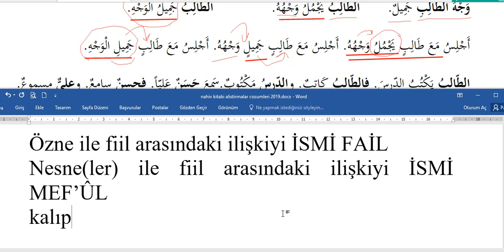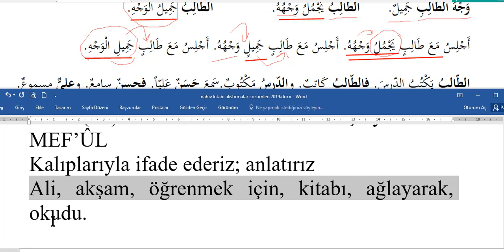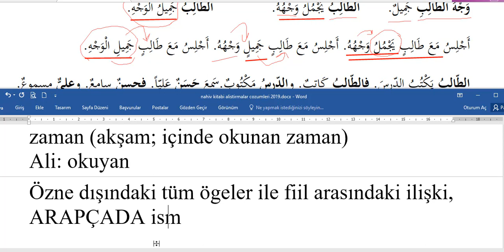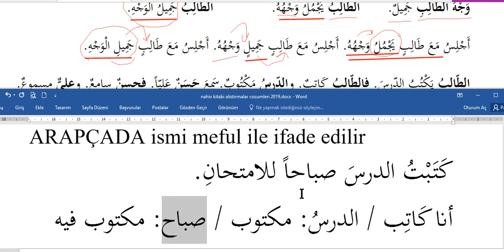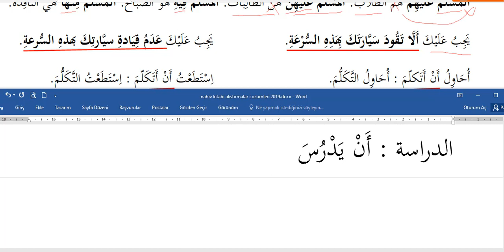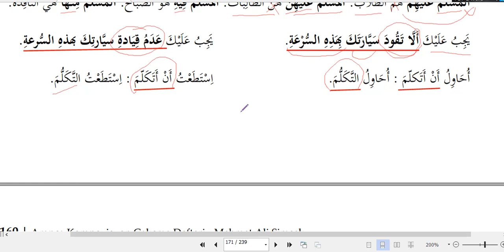KOMP 24 ders 2 ismi fail meful mastar denklik ve farklı anlatımlar